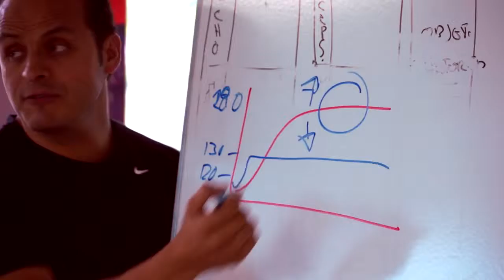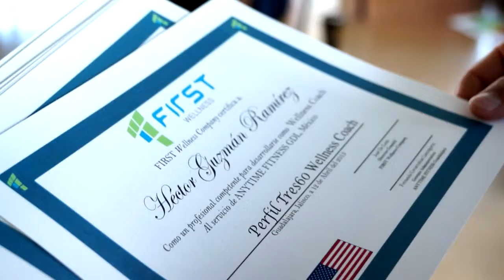First Wellness - Management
CLIENTE: First Wellness
TIPO DE VIDEO: Video institucional

REALIZACIÓN:
Productor: Roberto Salcido
Director: Alfonso Robles
Postproducción: Alfonso Robles